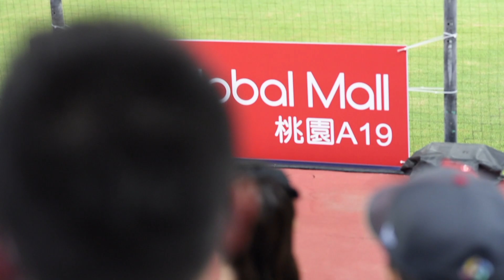背後及對面的李多慧 이다혜 Lee DaHye cam 14-Apr-2023 味全龍 vs 樂天桃猿 黑色情人節 RakutenGirls